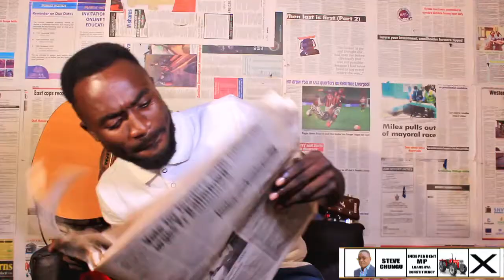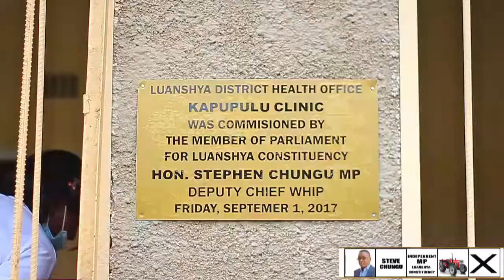hon Steve Chungu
Godfrey appreciates hon Steve Chungu through a song called konkanyapo chungu